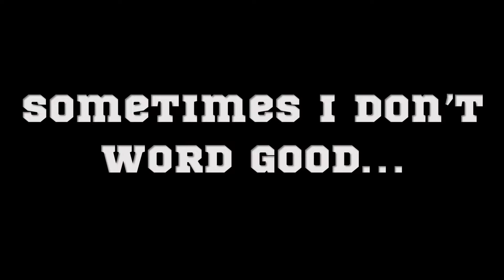Sound Design Competition - September Announcement (2019)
Join our Amazing Discord Server!